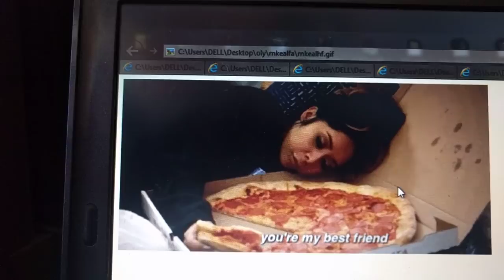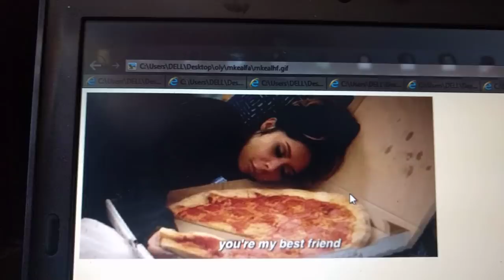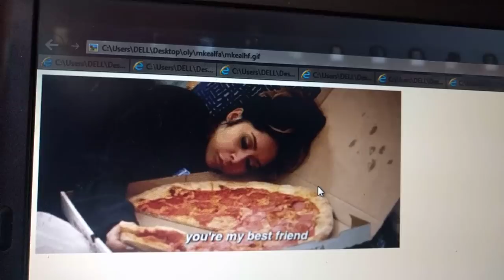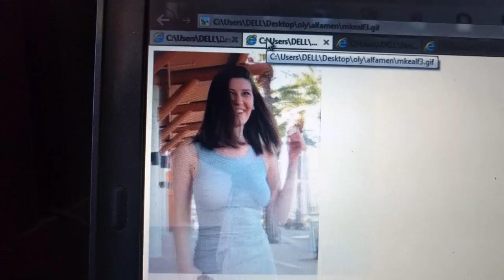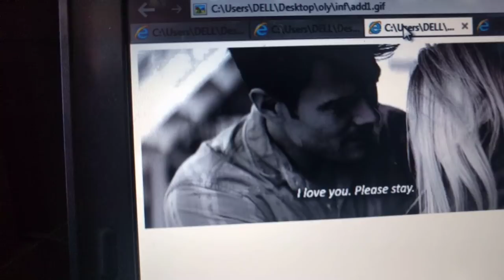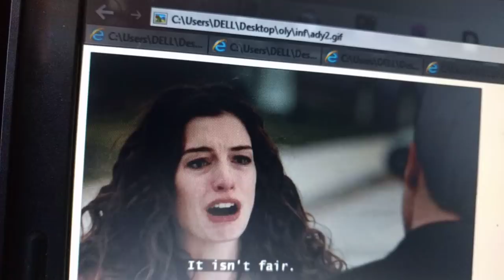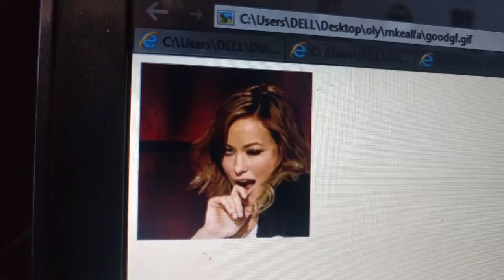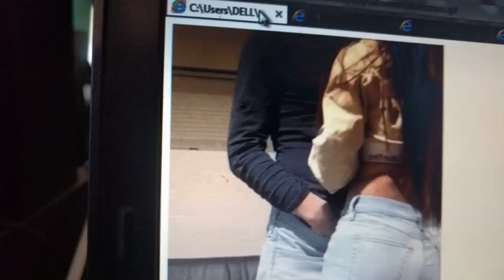Wanaume wengi hutumia sababu hizi 7 kuacha wanawake BY Dr Nelson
Ukiwa na mambo haya 7 utaachwa na mwananaume baada ya muda sio mrefu na asipokuacha atakusaliti sana